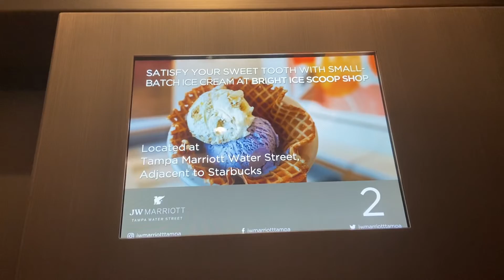Mitsubishi DiamondTrac Traction Shuttle Elevators @ JW Marriott Water Street, Downtown Tampa, FL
Pointless 5 story touchscreen

TECH SPECS
Brand: Mitsubishi
Model: DiamondTrac
Fixtures: CE Electronics Elite Touch
Call Buttons/Door Controls: Mitsubishi
Indicator: LCD Screen
Voice: Mitsubishi
Lanterns: ??
Drive: Traction
Speed: 200 FPM
# of floors served: 5
Year Installed: 2020